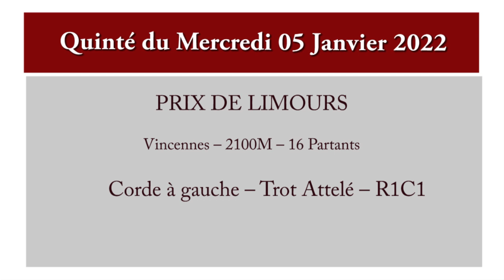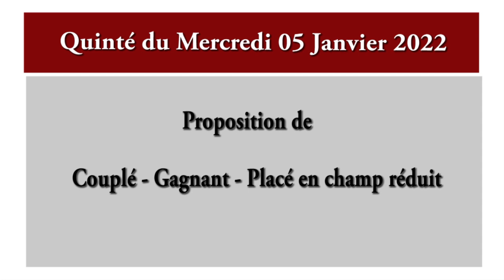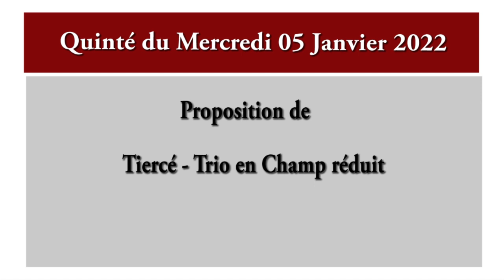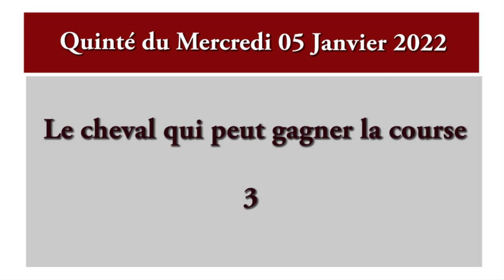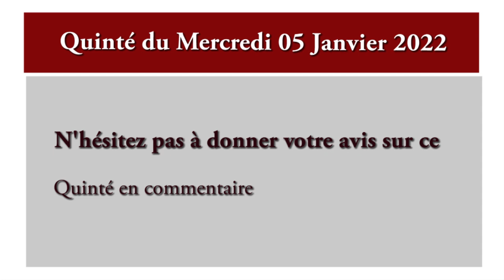pronostic quinte du jour mercredi 05 janvier 2022 Vincennes -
pronostic pmu quinte du jour mercredi 05 janvier 2022 Vincennes r1c1. Une course qui aura lieu sur l’hippodrome de Vincennes 2100 mètres, Corde à gauche, Trot attelé. Pronostic pmu quinte +, pronostic quinte de demain.

Pour 8 et 9 ans (E et D), n'ayant pas gagné 180.000. pronostic pmu quinté+

gros tocards,
Quinté bases,
simple gagnant placé,
la surprise,
quarté, quinté,
multi en 7,
2 sur 4,